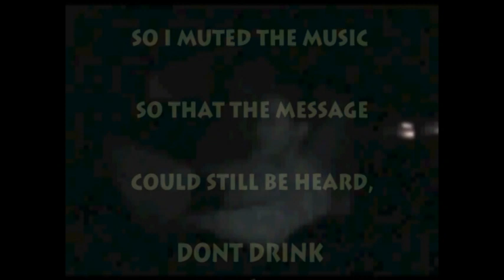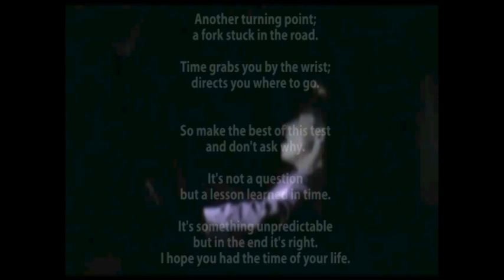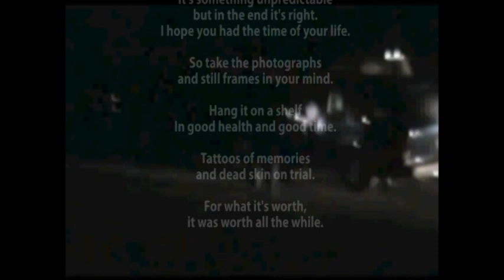Drunk Drivers are losers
This is the revised version, not as kool as the first, but then again nothing is kool about drinking and driving...